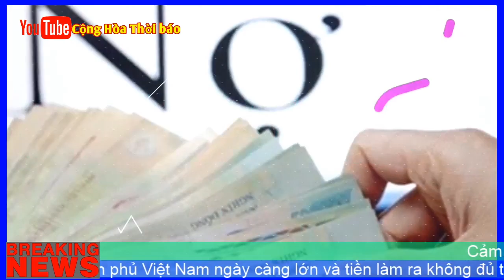Chế độ cs sẽ không bị sụp bởi thế lực phản động, mà chúng sẽ sụp bởi núi nợ công !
Áp lực trả nợ của chính phủ Việt Nam ngày càng lớn và tiền làm ra không đủ trả nợ, không đủ bù chi, khiến chính phủ phải vay nợ mới để trả nợ cũ.

Theo báo cáo, dự kiến Chính phủ có nghĩa vụ trả nợ khoảng 379 ngàn tỷ đồng vào năm 2020 và nghĩa vụ trả nợ của ngân sách đang ngày càng tăng lên.

Tuy nhiên, tiến độ giải ngân vốn đầu tư công, đặc biệt là nguồn nước ngoài, rất chậm. Việc này làm ảnh hưởng đến tăng trưởng nguồn vốn vay, trong khi nhà nước vẫn phải chịu chi phí cho các khoản vay đã ký và chưa giải ngân.

Ông Võ Hữu Hiển, Phó Cục trưởng Cục Cục quản lý nợ và Tài chính đối ngoại (Bộ Tài chính) phát biểu hồi tháng 6/2019 rằng "một trong các vấn đề tác động đến sự an toàn nợ công của Việt Nam là việc các khoản vay sắp đến hạn trả."

Ví dụ, nhiều khoản vay trong nước cơ bản phải trả vào năm 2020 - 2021; một số khoản vay ODA phải trả nợ gốc vào năm 2020… làm gia tăng áp lực trả nợ vào thời gian tới.

Nhu cầu trả nợ gốc gia tăng trong những năm gần đây. Năm 2017 là 144 ngàn tỷ đồng, 2018 là hơn 146 ngàn tỷ đồng, năm 2019 xấp xỉ 200 ngàn tỷ đồng và dự kiến năm 2020 là 379 ngàn tỷ đồng.

Điều đáng nói là, dù thu ngân sách hàng năm vẫn liên tục tăng cao, nhưng vẫn không bù nổi chi, theo Bộ Tài chính.

Năm 2019, thu ngân sách dự kiến thấp hơn chi ngân sách 222 ngàn tỷ đồng. Chính vì thế mà chính phủ Việt Nam dự kiến năm 2020 sẽ phải vay để bù đắp bội chi ngân sách và trả nợ gốc 2019 lên tới hơn 460 ngàn tỷ đồng.

Con số này năm 2018 mới là 363 ngàn tỷ đồng và năm 2017 là 340 ngàn tỷ đồng.